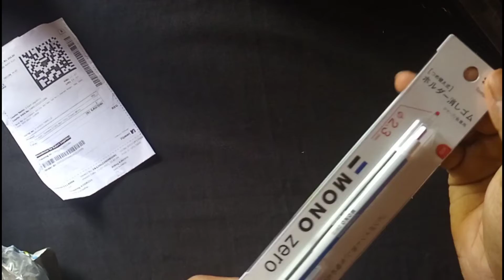Unboxing New Art Materials📦😯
Brustro electronic eraser⬇️

Take a look at this BRuSTRO Slim Battery Operated Automatic Eraser Cordless Electric Eraser on Flipkart